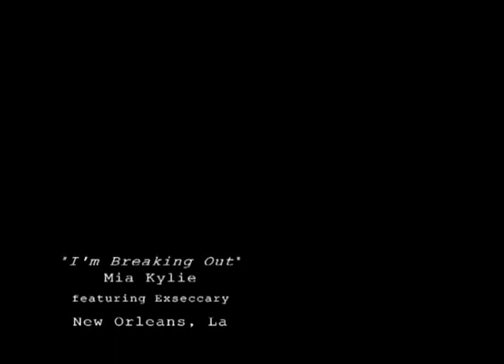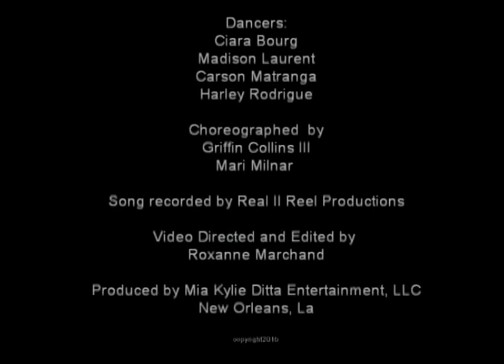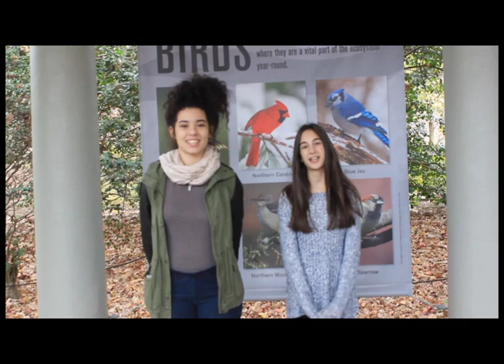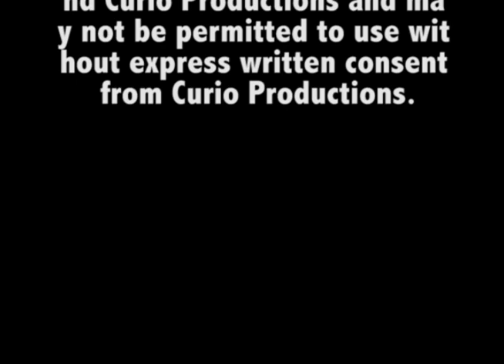Ashley and Carley New York Season 2 Episode 9 Thanksgiving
Ashley and guest Host Nadine discuss Thanksgiving facts and traditions in the New York Botanical Gardens. Guest star Mia Kylie debuts her new music video "I'm Breaking Out."